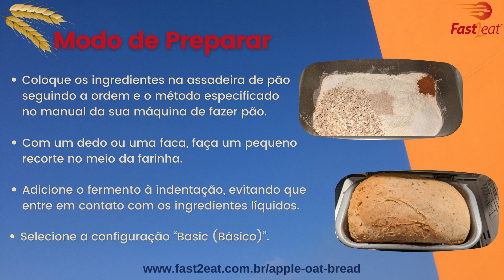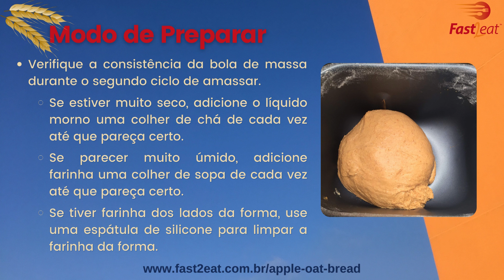Pão de aveia com maçã e canela Fast2eat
Para mais detalhes acesse (Português).

Pão de aveia com canela e maçã tem pedaços de maçãs secas, e a aveia lhe dá uma ótima consistência. Isso torna um café da manhã farto e saboroso com um leve toque de canela.
É como comer uma tigela de aveia com maçã e canela.

Lembre-se de se inscrever para mais delícias. 😋

Espero inspirar você a entrar na cozinha e se sentir confiante para fazer refeições fáceis, saudáveis e deliciosas.
Adoro saber da sua experiência experimentando as receitas!
Comente abaixo com sua estória Fast2eat!
Adoro ver minhas receitas na sua cozinha!
Gostando das receitas do Fast2eat? Lembre-se de seguir @Fast2eatbr no Instagram, Facebook e Pinterest para mais delícias!

(English).